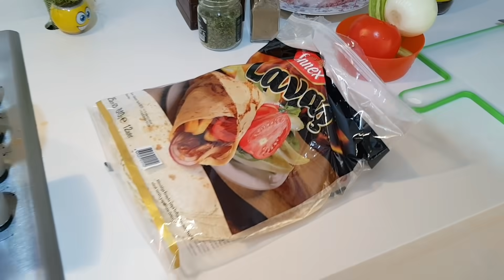2 Ayda Unuttular | En Kolay Lahmacun Tarifi | Un Çorbası | İftar Yemeği Günlük Vlog